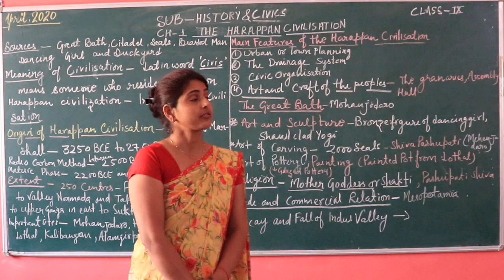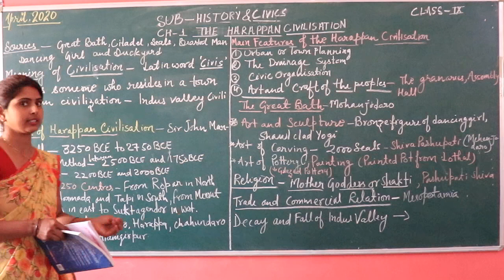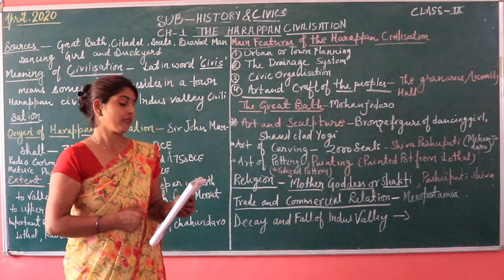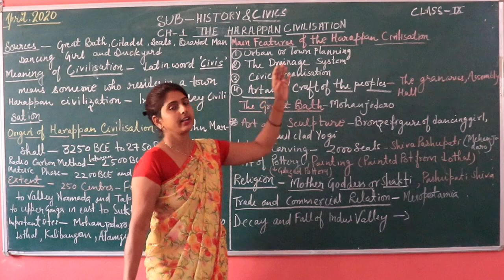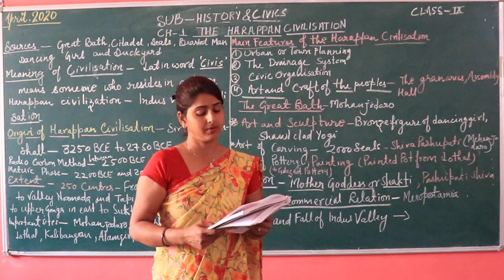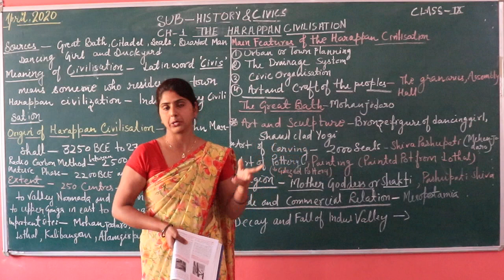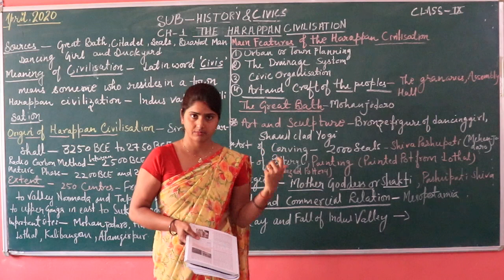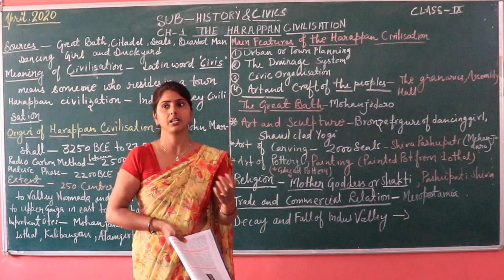CLASS 9 HISTORY & CIVICS CHAPTER 1